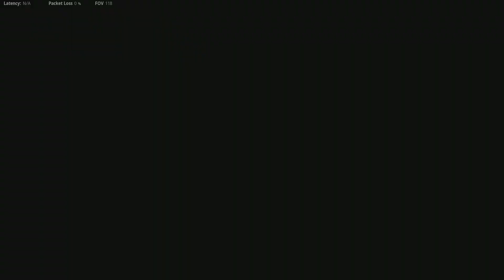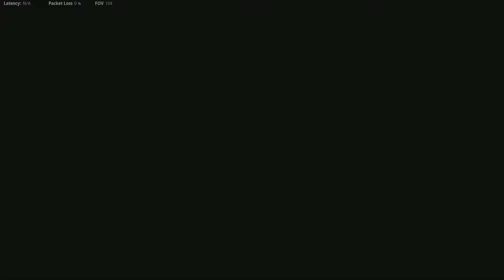29 kills to avenge my homie